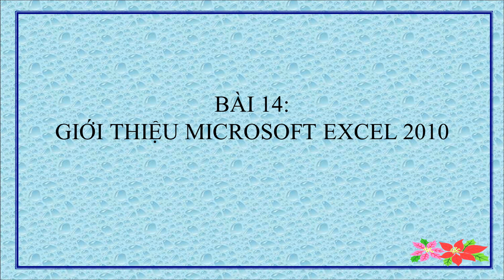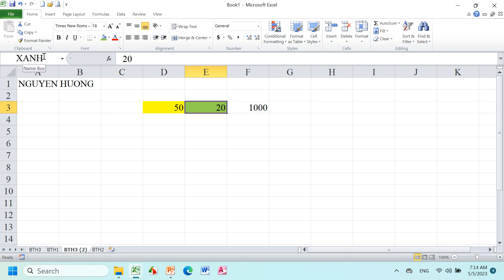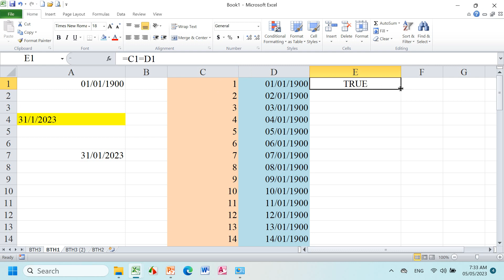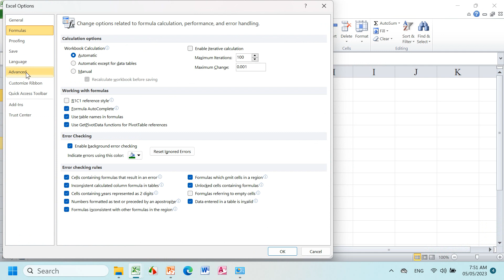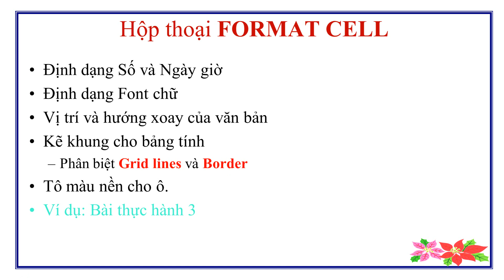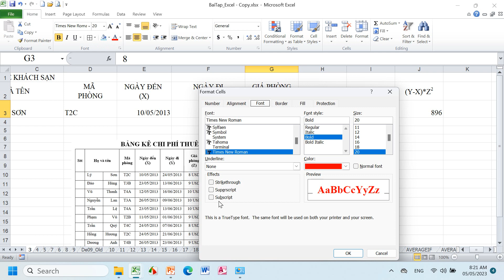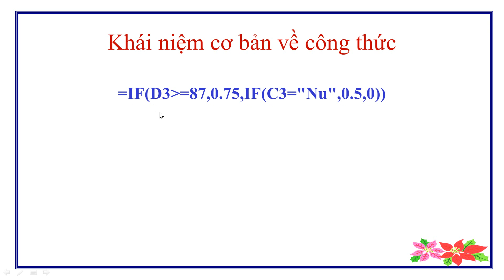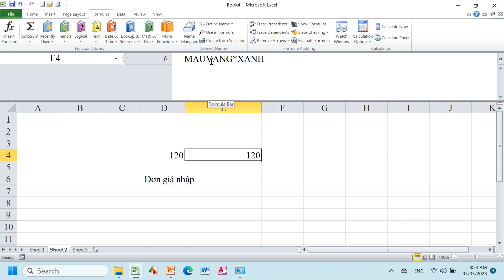Excel B1 - NMCNTT - Ca 1